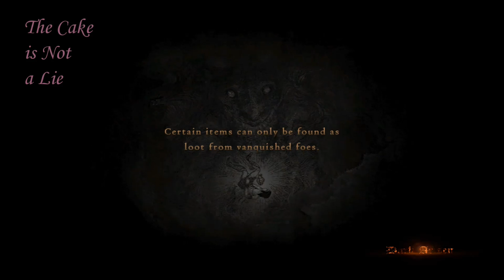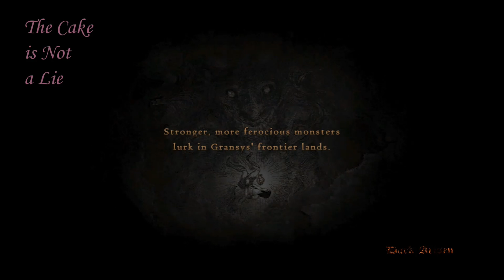L Fail's: Dragon's Dogma Dark Arisen 04 1.4 - Here Comes Teh Bunneh [BLIND/PC/1440p]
Well now, this was a most pleasant surprise indeed.  I'd almost given up hope on seeing a PC port, but here we are.  Yes, I have played a fair amount of the PlayStation 3 version, but it was more than two years ago now, and it's a slightly changed version (I'm told) so I'm still marking this as blind.